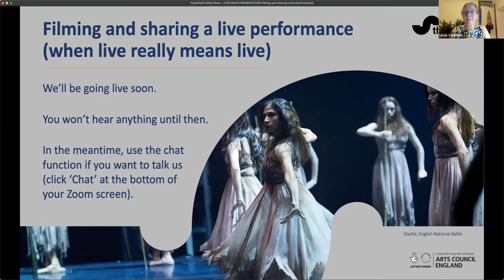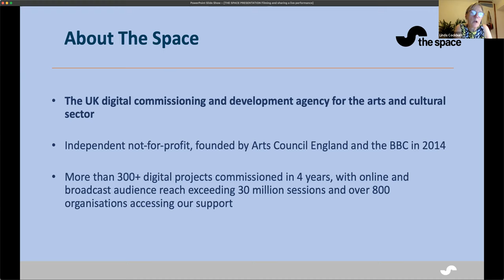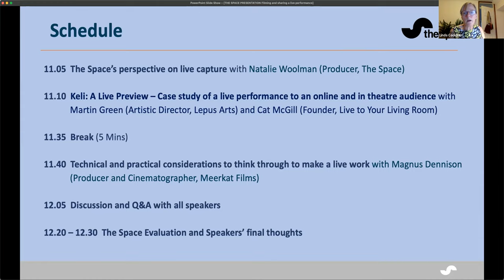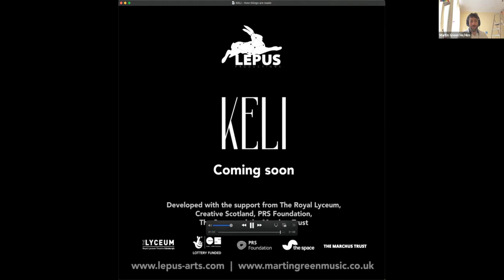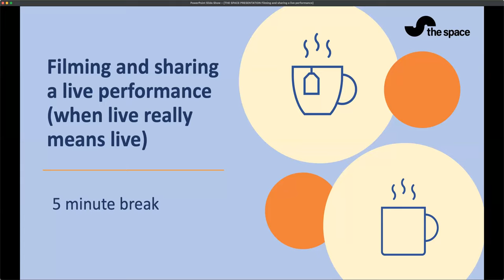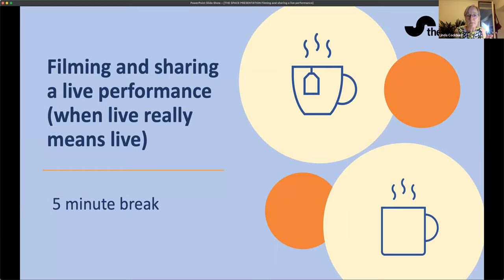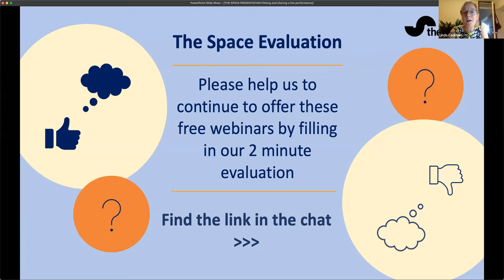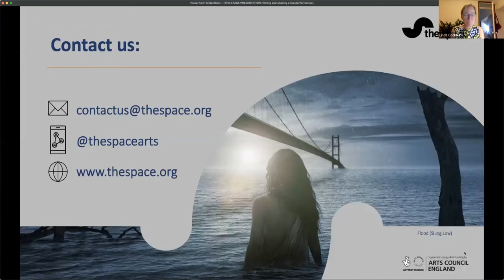Filming and sharing a live performance (when live really means live)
In this webinar we consider what impact being truly live will have on your planning, your production, and the performance. We’ll identify the questions that’ll decide whether a live stream is best for your work, and how to be successful if you go for it.